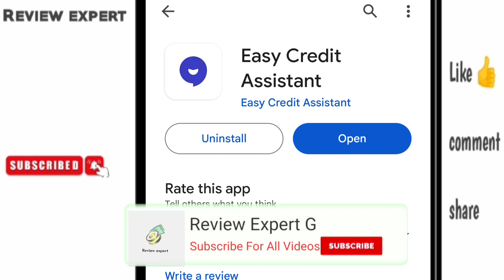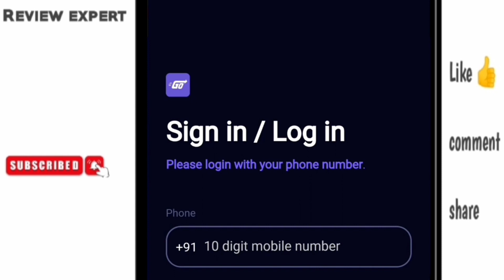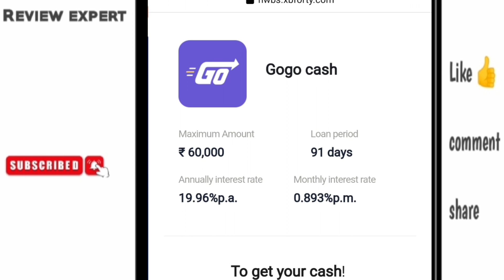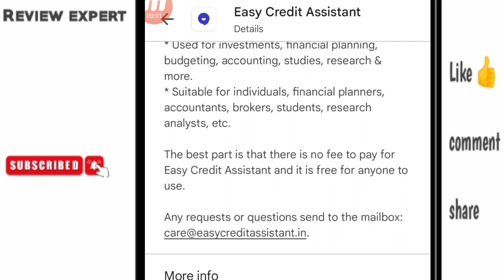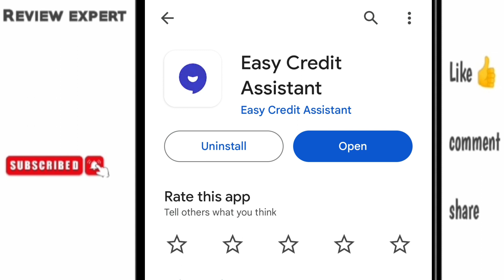Easy credit assistant loan app | Easy credit assistant loan app review